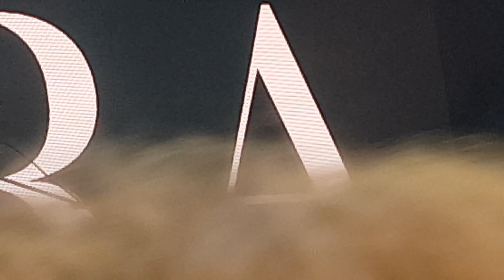Never Let Go: Lyra: Champions Day: Leopardstown Racecourse: 10 Sept 2022